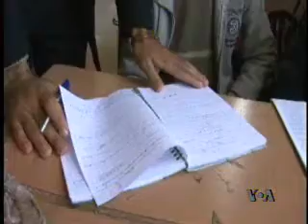نقش و اهميت معلم در ايران - ۲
دکتر مهرداد مشايخی، استاد دانشگاه در جرج تاون (آمريکا)، و آقای حامی تقوی، سخنگوی انجمن مستقل فرهنگيان، در پاسخ به جمشيد چالنگی مجری برنامه تفسير خبر از شبکه خبری فارسی صدای آمريکا پيرامون نقش و اهميت معلم در ايران توضيحاتی دادند.